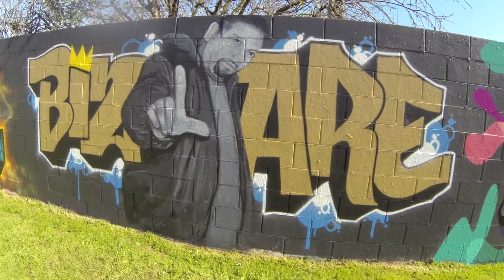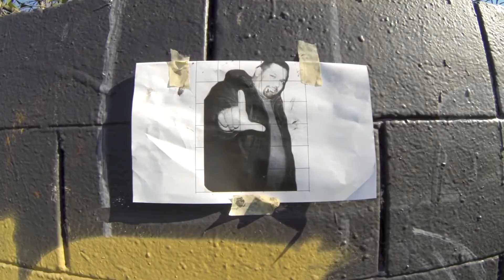Bizare Art Festival 2017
Look for the full length video coming soon.